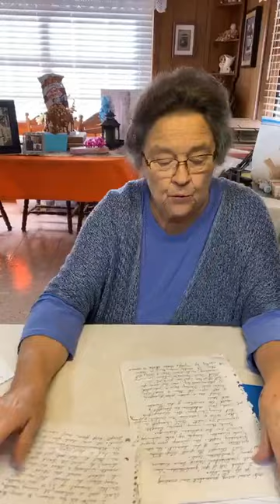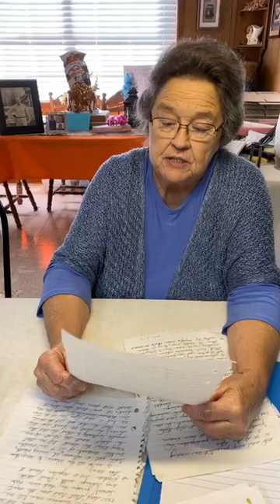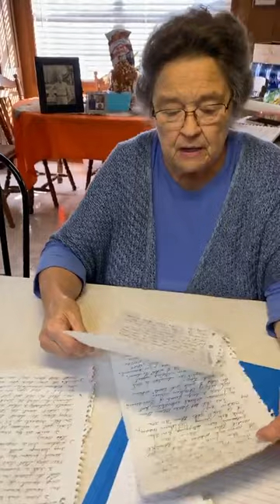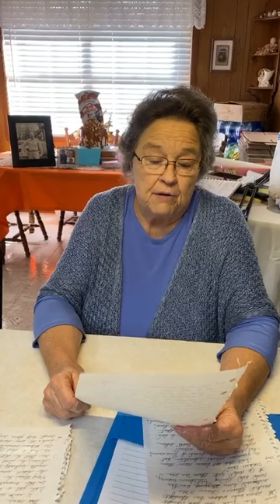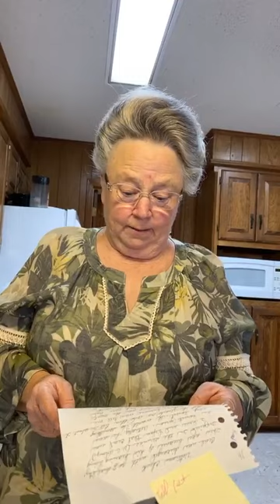Mama's story Part 5